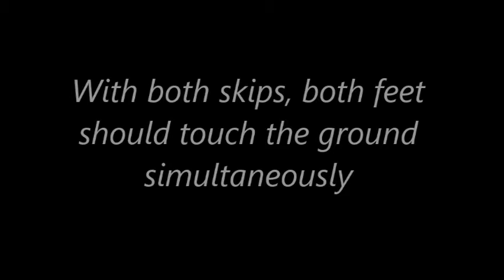Ranell Demonstrating Reactive Skips for Speed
Ranell Hobson demonstrating a drill taken from the ASSA 1 day Sport Speed for Coaches course - Reactive Skips for Speed Generation.